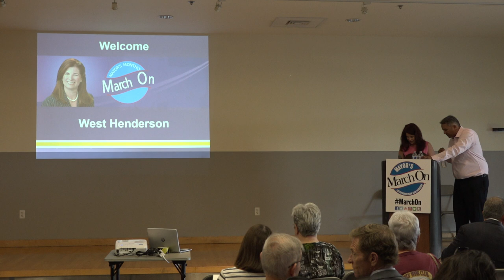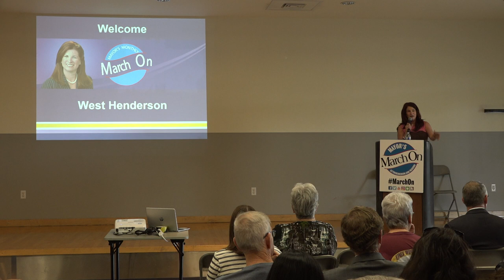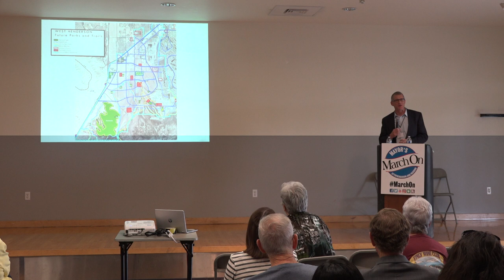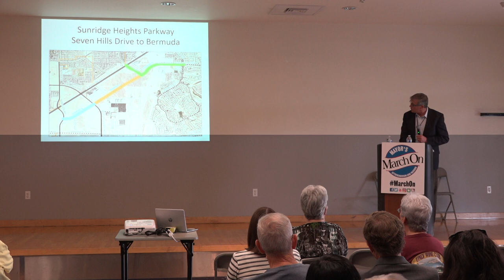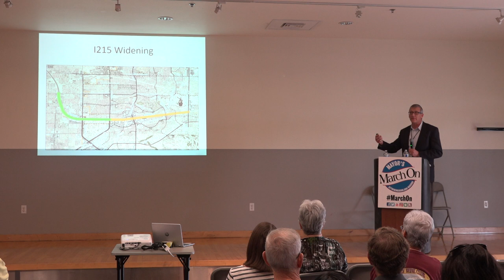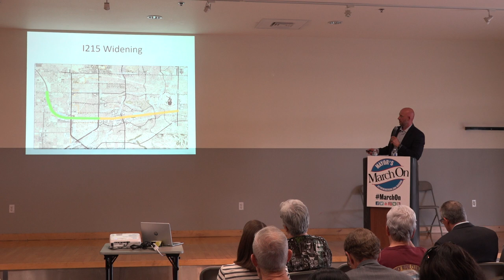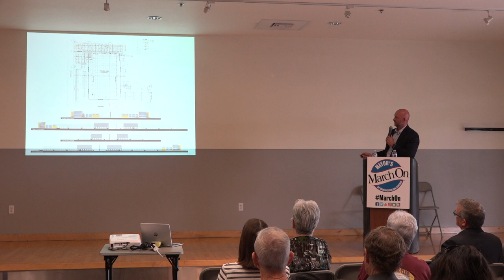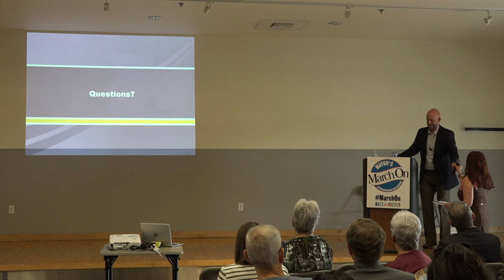March On - West Henderson